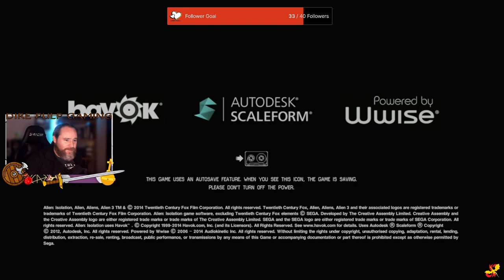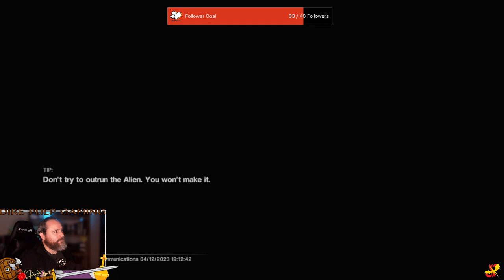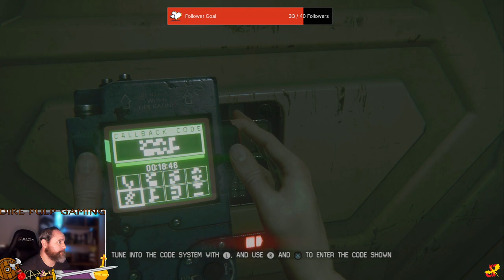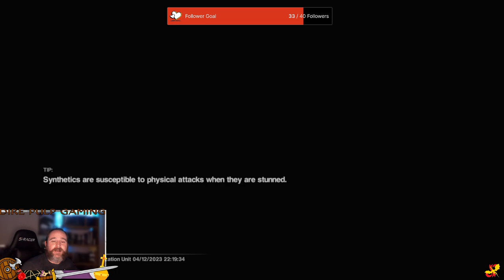Sevastopol's Safety Protocols - Alien: Isolation PS5 Long play - Part 2.